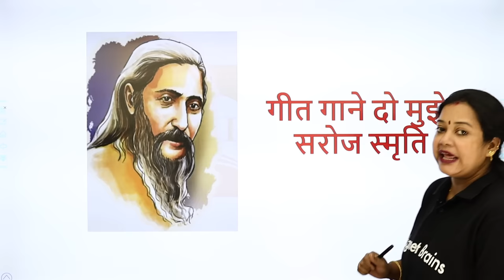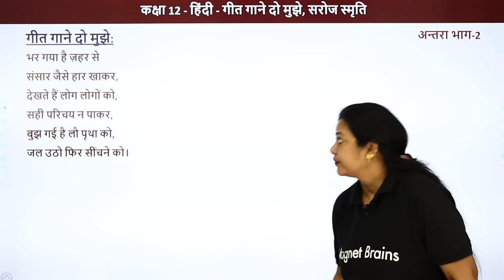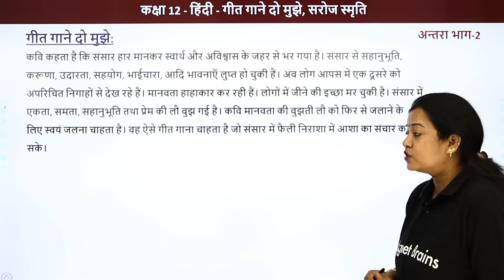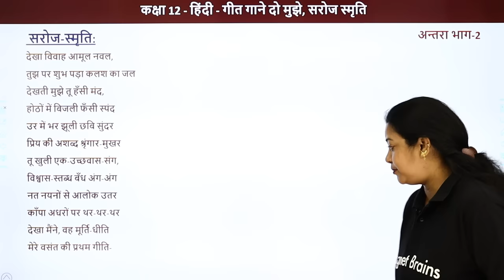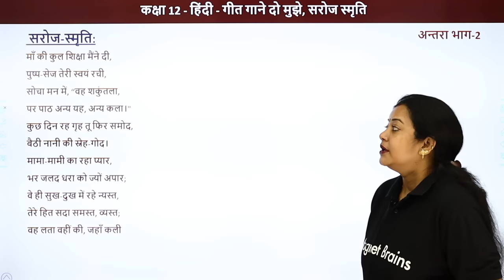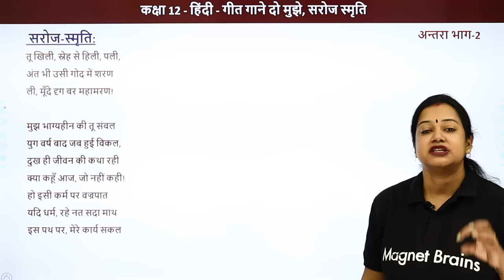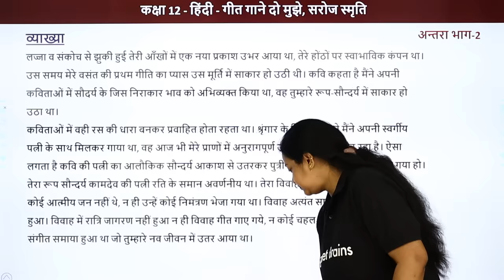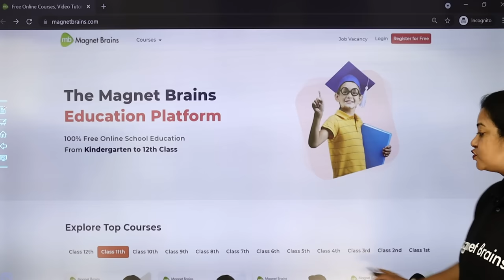Geet Gaane Do Mujhe and Saroj Smriti - Summary | Class 12 Hindi Antra 2 Chapter 2 (2022-23)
✔️ Class: 12th
✔️ Subject: Hindi (Antra 2)
✔️ Chapter: Geet Gaane Do Mujhe and Saroj Smriti (Chapter 2) Kavita Khand
✔️ Topic Name: Geet Gaane Do Mujhe and Saroj Smriti - Summary
✔️ Topics Covered in This Video (By Rupali Mam):  Geet Gaane Do Mujhe and Saroj Smriti - This description summarises Chapter 2 of the Antra 2 book by Rupali Mam. This chapter features a Geet Gaane Do Mujhe and Saroj Smriti song. The description will discuss the theme of the song and how it is used to explore deeper themes discussed in the chapter. Additionally, it will review the imagery, symbolism, and language Rupali Mam uses to communicate the message of the song. Finally, the description will offer an overview of the key takeaways from the chapter, such as its implications for Class 12 Hindi students.
00:00  इंट्रोडक्शन: गीत गाने दो मुझे और सरोज स्मृति / Introduction: Geet Gaane Do Mujhe and Saroj Smriti
01:06 सारांश - गीत गाने दो मुझे / Summary - Geet Gaane Do Mujhe
07:17 सारांश - सरोज स्मृति / Summary - Saroj Smriti
23:12 वेबसाइट अवलोकन / Website Overview